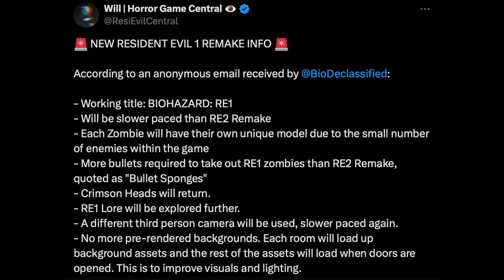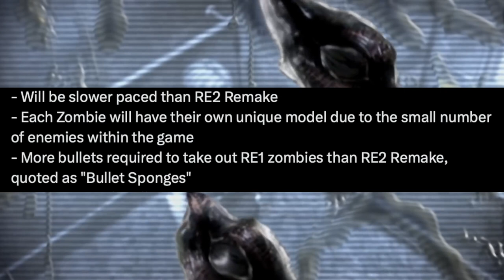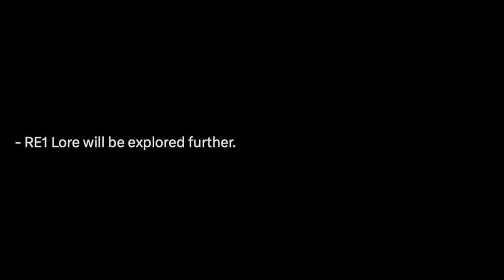MORE RUMOURS! Resident Evil Re-Remake Is Coming!!?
Discussion Video regarding some rumours on the potential RE1 Remake. Enjoy.